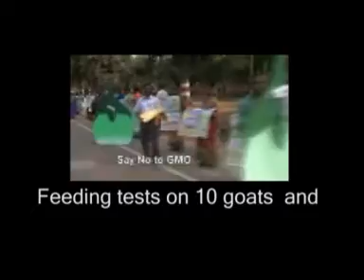BT Brinjal -- Agar main kahoon.....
Video of the 2010 campaign against genetically modified BT Brinjal set to the tune of Bollywood hit song "Agar main kahoon. " from film Lakshya. In the video the hero "He" is the Aam admi/lay person and heroine "She" is the Enviro minister/government.